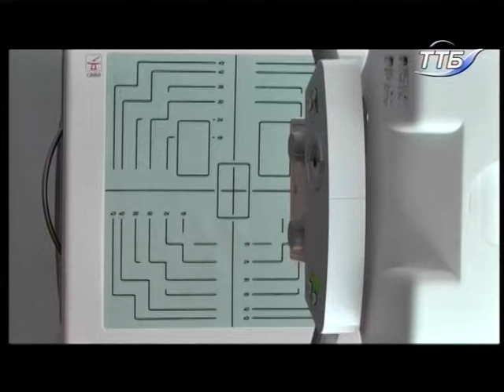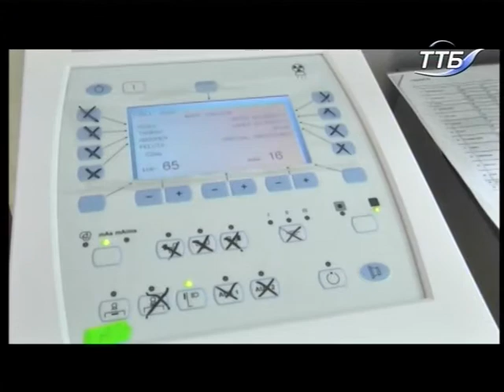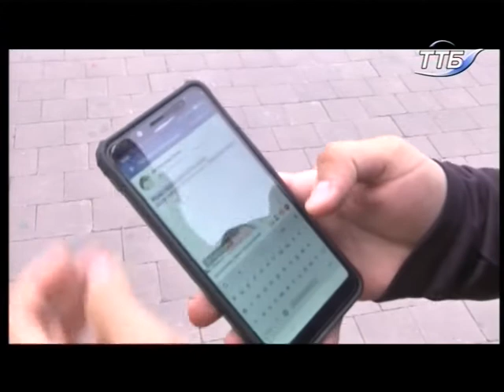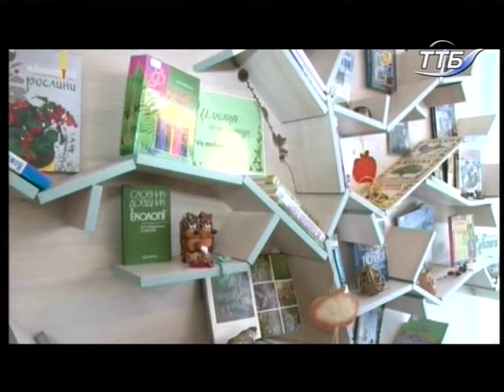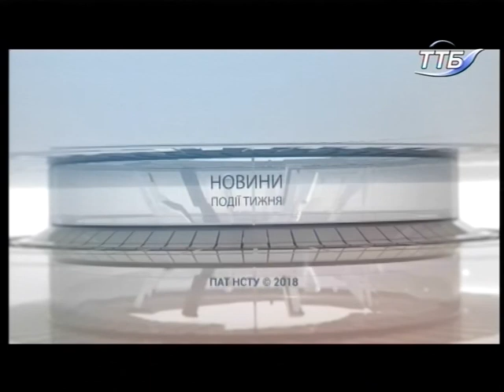29.09.2018. Новини. 19:00